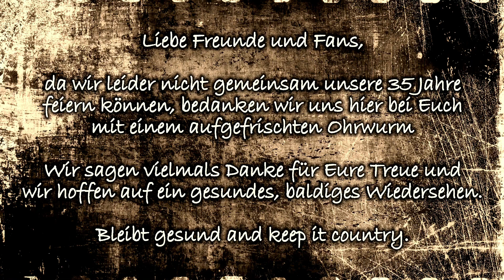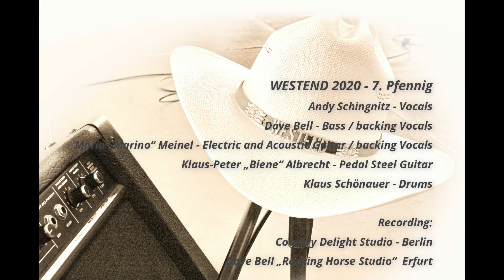WESTEND 35.Anniversary - Birthday Edition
WESTEND - Band 2020

Andy Schingnitz - Vocals
Dave Bell - Bass/Vocals
Mario "Marino" Meinel - Electric and Acoustic Guitar
Klaus-Peter "Biene" Albrecht - Pedal Stell Guitar
Klaus Schönauer - Drums

Recorded: Country Delight Studio - Berlin / Rocking Horse Studio Erfurt

Wir danken unseren Fans und Freunden für euren Support :-)